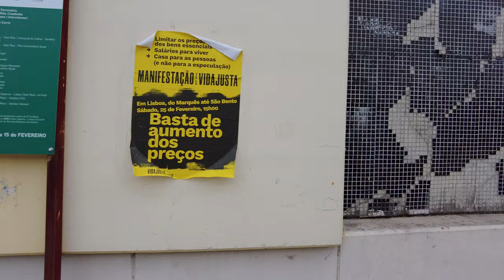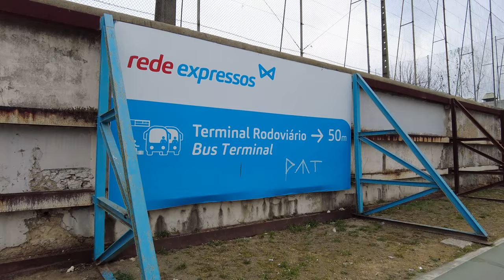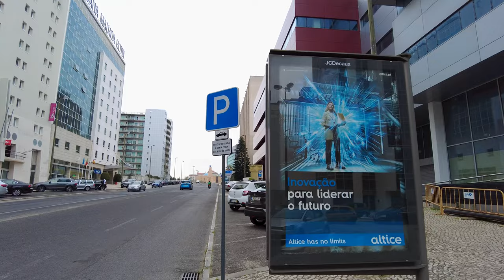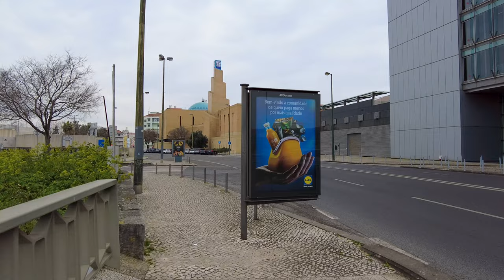🇵🇹 Lisbon, Day Walking Tour – April 2023 – 4K 60 fps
In this video, we're taking a walk around Lisbon, on March 2023.
If you're planning a trip to Lisbon, be sure to watch this video! We'll take you on a walking tour of the city, showing you all the highlights and attractions. With this video, you'll be able to see Lisbon in a whole new light!

01:40 - Lisbon Zoological Garden
05:09 - Rua de Campolide (Campolide Street)
06:23 - Taxi station
06:38 - Railway station Sete-Rios
08:32 - Lisbon Bus Station Sete-Rios
10:10 - Railway station Sete-Rios (indoor)
13:30 - Hotel Corinthia Lisbon
16:06 - Avenu José Malhoa
17:47 - Restaurant Sabor Mineiro Lisboa
22:44 - View of a plane landing
25:33 - Central Mosque of Lisbon
31:44 - Avenu António Augusto de Aguiar
32:50 - The Fortress
33:10 - Centro de Arte Moderna Gulbenkian
36:06 - El Corte Inglés shopping mall
39:10 - Amália Rodrigues Garden
39:30 - Restaurant Linha d'Água
41:36 - Sculpture Maternity
42:33 - 25th of April Monument
43:00 - Observation Deck Park Eduardo VII
47:21 - The Carlos Lopes Pavilion
54:16 - Marquis of Pombal
01:00:20 - Best Tropical Botanical Garden